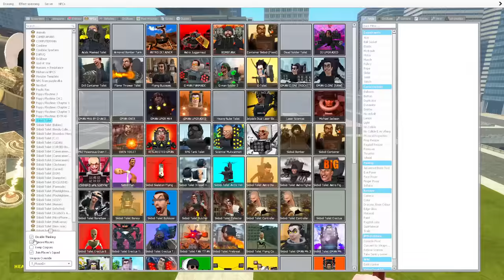Kickin Chicken vs Speakerman Titan Skibidi Toilet Team Battle Between Oggy And Jack Team